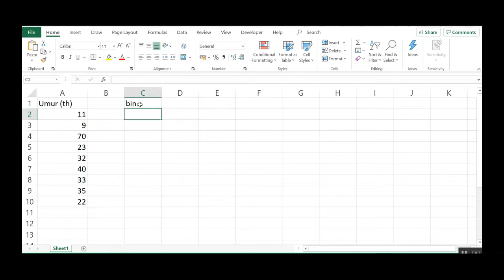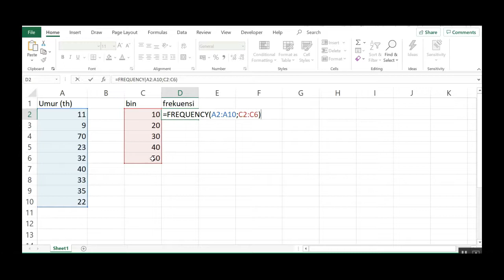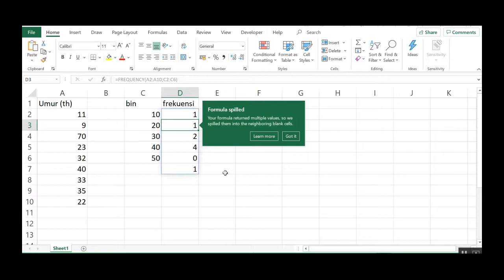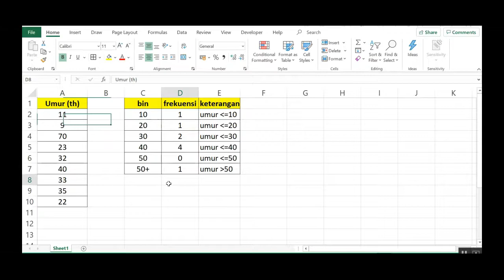MENGHITUNG DATA BERKELOMPOK DI MICROSOFT EXCEL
rumus frekuensi data kelompok excel,
cara membuat grafik distribusi normal di excel,
cara membuat tabel frekuensi,
cara mencari frekuensi pada data kelompok
cara membuat data demografi di excel,
cara membuat tabel data tunggal,
cara mengetahui jenis distribusi data dengan excel,